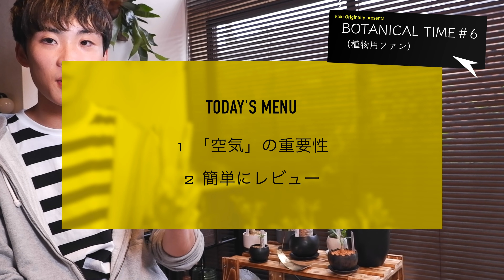BOTANICAL TIME Ver6 『緊急事態発生』グラキリスの様子が・・。原因は〇〇でした。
さてさて、最近不定期とはいえ毎週お送りしている感じに・・笑。
それだけ普段から「植物愛」が止まりません。

今回は、タイトルの通り緊急事態が発生しました。
「グラキリス」の元気がなく、原因究したところ「空気」でした。
そこまで、「空気」が重要だとは。。。

・商品ページ

・Chapter
00:00 OP.前説
01:59 「空気」の重要性
04:18  商品レビュー
05:29 まとめ、ED

アガベ チタノタ（オテロイ）を小さく育てる3つの方法
17,798 回視聴2022/03/04に公開済み

282

低評価

共有

クリップ

保存

普段使用しているもの

ゴールデン培養土 観葉植物用

軽石 小粒

マグァンプK
botanical life
invisible ink
LED LIGHT
HASU38 spec9

botanical life
invisible ink
LED LIGHT
HASU38 spec9